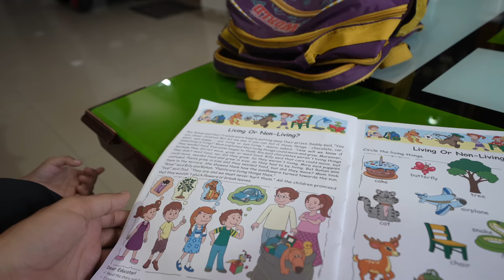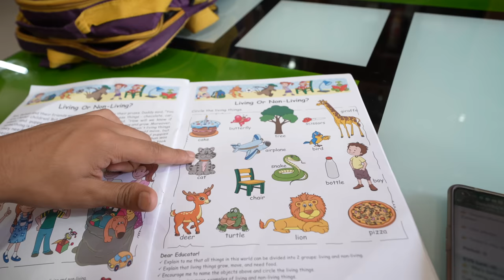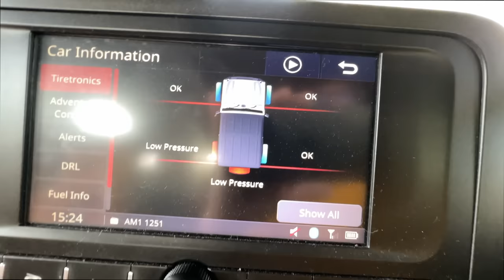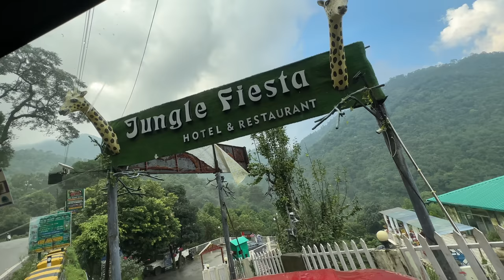Ye Kha Aagye Aaj ? 😃